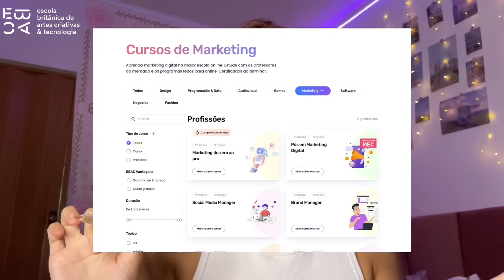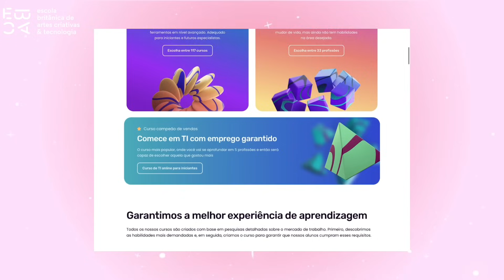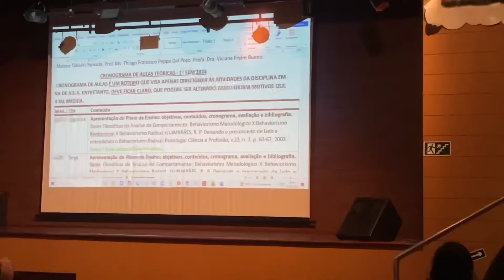PRIMEIRO DIA DE AULA ✨ deu tudo errado 😄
Oii amigas ✨

Obrigada por ler a descrição!ei